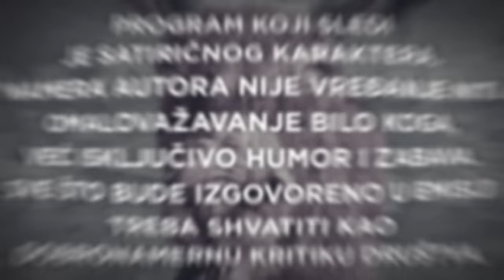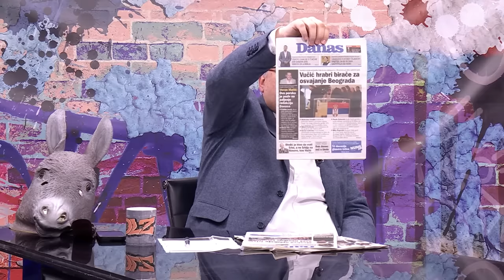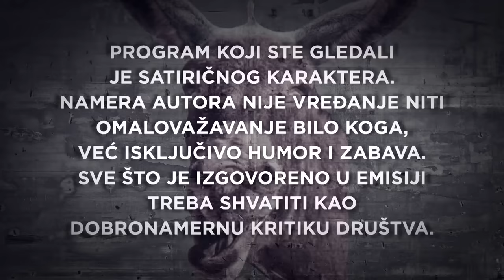Podcast DLZ i Bora Novaković: Vojvodina u kandžama Andreja Vučića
Nova epizoda podcast-a pod zaštitom Međunarodnog PEN centra "Dobar, loš, zao" počinje izveštajem sa najvažnijeg godišnjeg skupa ove organizacije, o čemu nećete ništa moći da čujete ni na jednoj televiziji.

Nenad Kulačin i Marko Vidojković su se u prvom delu emisije bavili još isključivo Oskarom, najpre njegovim mračenjem izazvanim "gvozdenim determinizmom", onda njegovim zadocnelim priznanjem da je upravo on Oskar, pa čak i ispoljavanjem Oskarovih proročkih moći kada je reč o predstojećim izborima.

Protivotrov za ovoliku oskarovštinu je narodni poslanik koalicije "Srbija protiv nasilja", Borislav Bora Novaković, koji je u studio doneo - Oskara.

Osim toga, jedan od najagilnijih poslanika odgovarao je na nedoumice autora oko ponašanja opozicije u Skupštini Srbije, a otvoreno i detaljno je razotkrio na koje načine vrh SNS razara Vojvodinu i Novi Sad. Bora, ipak sumnju nema, Novi Sad će na izborima biti oslobođen.

U Magarećem kutku, opet Oskar. DLZ, samo na našem portalu!